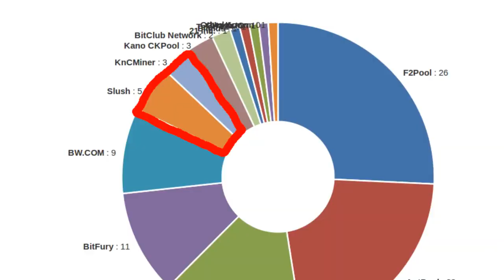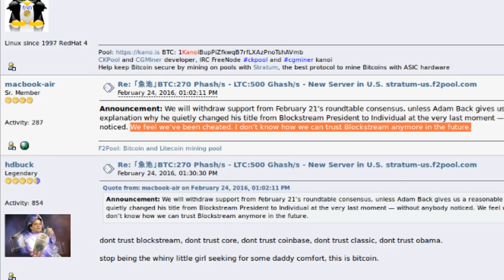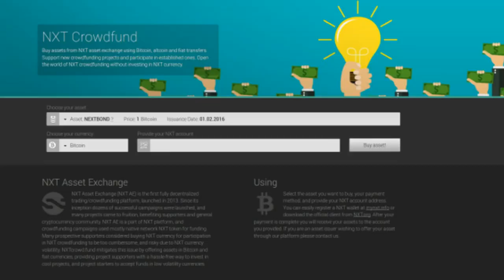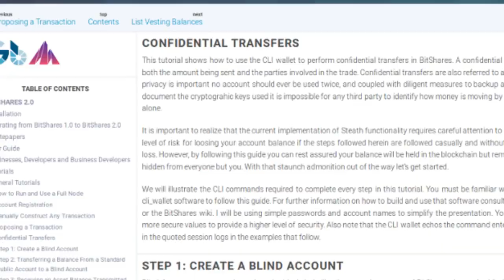Worlds Strongest Hashing Power F2Pool Lets Bitcoin Miners Vote on Classic